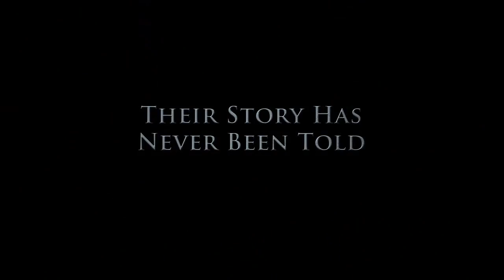The Wereth Eleven Movie Trailer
Winner: GI Film Festival - Founder's Choice award
Nominee: HPA Award - Outstanding Editing Television (Frederic Lumiere)

The Wereth Eleven recounts the heroic battle waged by the African American 333rd Field Artillery Battalion against the attacking German army at the start of the Battle of the Bulge and the dramatic escape made by eleven men of Battery C.

Produced by the Ardennes Group, LLC
Executive Producers: Joseph Small, Robert Child, Frederic Lumiere
Directed by Robert Child
Director of Photography: Jamie Hobbis
Edited by Frederic Lumiere